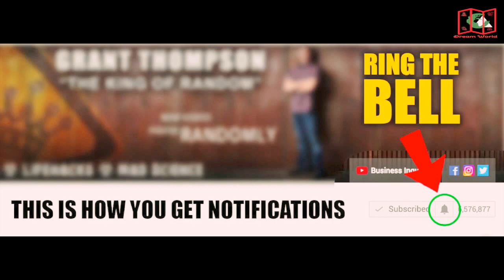How To Make A Paper Water Lily ? Make Easy Origami Beautiful Flower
Want to surprise your friends? Make An Easy Origami Beautiful Water Lily & Surprise All .

Paper Size:  15 cm  *  15 cm

■ SUPPORT MY HARD WORK:

I spend many hours to design a paper and make a tutorial. The design process can take up to take up to 1 week or more and it looks lot more time for video editing before the video is published on YouTube.

Other:
If I got inspired from some one, I will mention that person on my video description. I will give credit to the inventor of the origami.